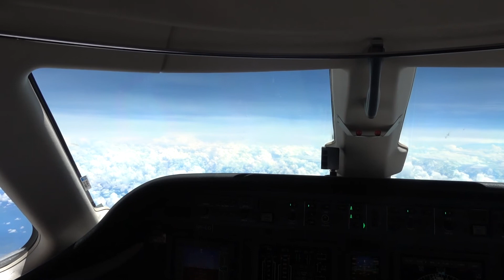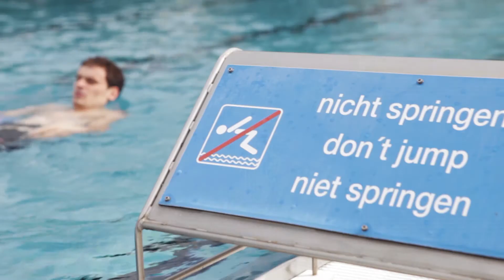Markus Bauer ComeBackStronger - Episode 1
Markus Bauer erzählt von seinem Sturz in Australien: Hüfte gebrochen und alle Sehnen in der Schulter ab und das am anderen Ende der Welt. Der Traum von Olympia 2016 ist geplatzt...